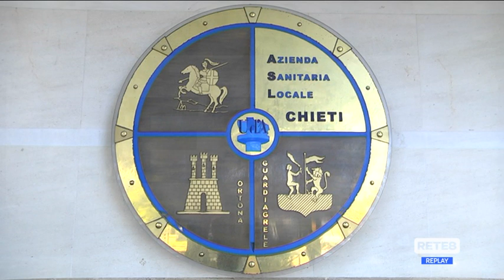Chieti e Lanciano - Tamponi gratuiti fino al 30 maggio